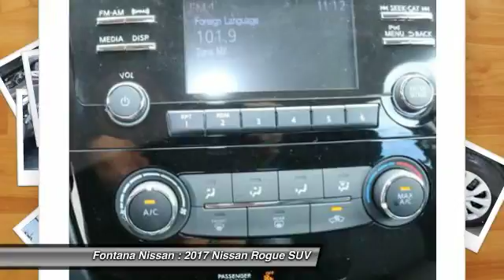2017 Nissan Rogue new, Altima, Maxima, Sentra, 370Z, Murano, Fontana, Rancho Cucamonga, Ontario, San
2017 Nissan Rogue S

Fontana Nissan
16444 South Highland Avenue

At Fontana Nissan we have the best financing in the state of California. We can provide you with many finance options that will allow you to choose what works best for your budget!